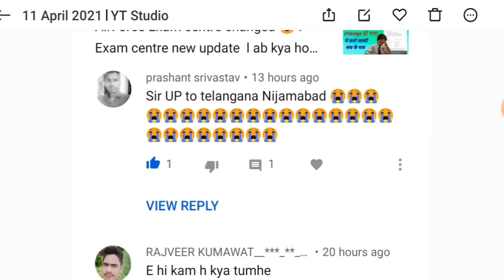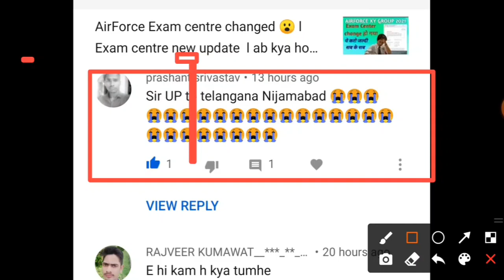Air force exam update l centre change ho sakta hai 🔥 l Centre दूर है तो ये करो l Exam city problem